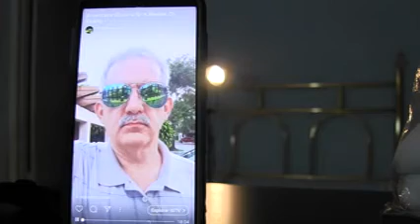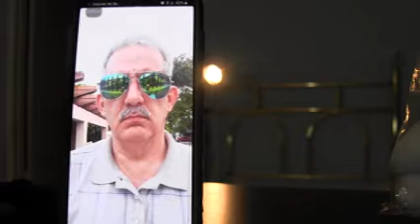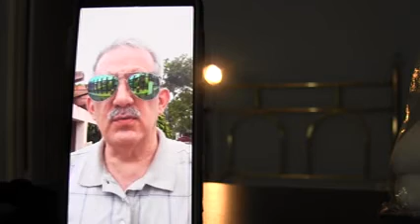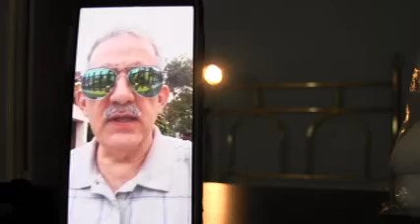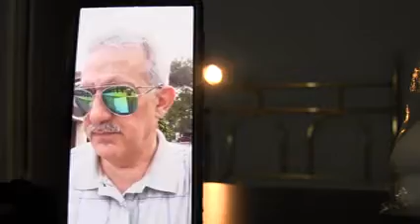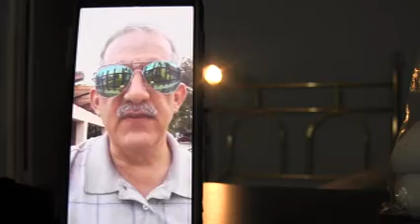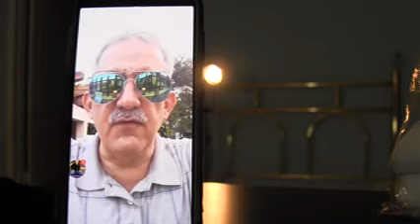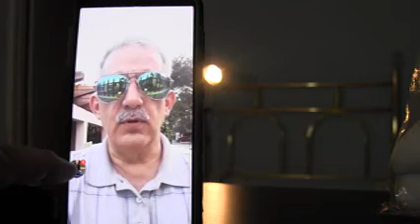Americana Bistro Grill : The Mixture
Roberto Alvarez-Galloso of the Americana Bistro Grill covers
1. Sean Feucht and the Awakening in America
2. Pamela Mary and her song "Ready To Fly" Video is dedicated to Pamela Mary
3. Caitlin Cannon and Trashcannon
4. The Campaign For The Fair Sentencing Of Youth
5. Health Alliance of Austin Musicians